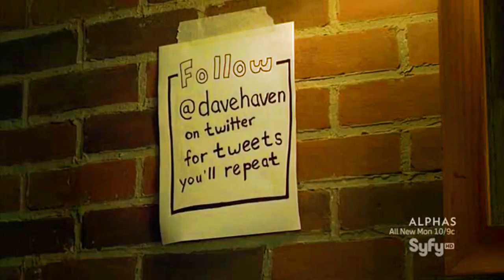Haven cast // pumped up kicks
For me, these are the funniest scenes with audrey, nathan, duke and the others.

I'm looking forward to the third season.

series: Haven
Characters: Audrey Parker, Nathan Wuornos, Duke Crocker, Vince Teagues & Dave Teagues